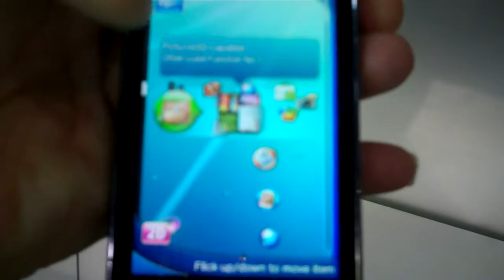CES2011 Sharp-3D-Smartphone Galapagos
Auf der CES gesichtet: Das Sharp-Smartphone Galapagos mit 3,8Zoll 3D-Display